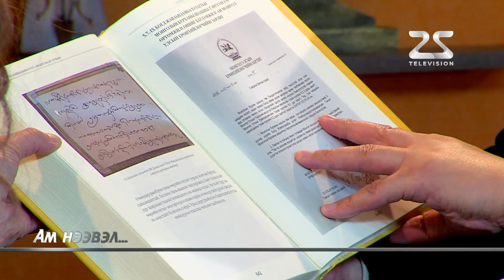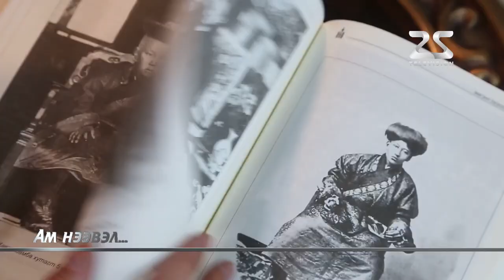Ам нээвэл О.Батсайхан /Түүхийн ухааны доктор/